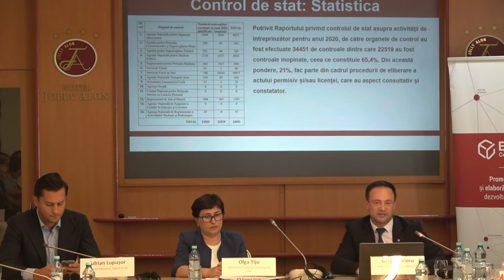Studiul „Riscurile de corupție în domeniul controalelor de stat și activității de întreprinzător”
Masa rotundă organizată de către de către Centrul Analitic Independent „Expert-Grup” dedicată prezentării studiului „Riscurile de corupție în domeniul controalelor de stat și activității de întreprinzător”